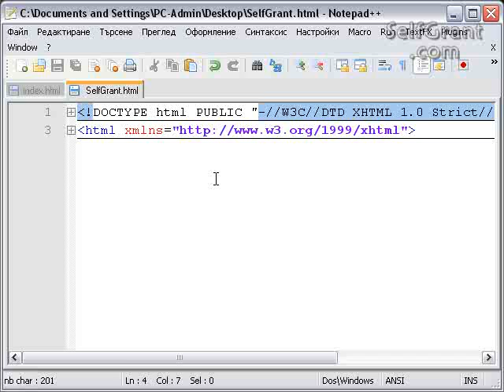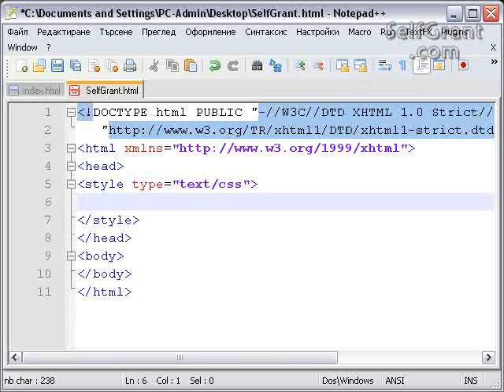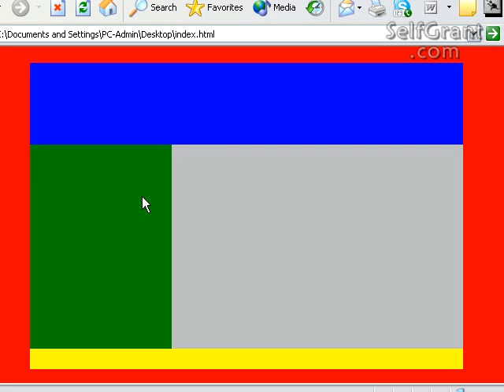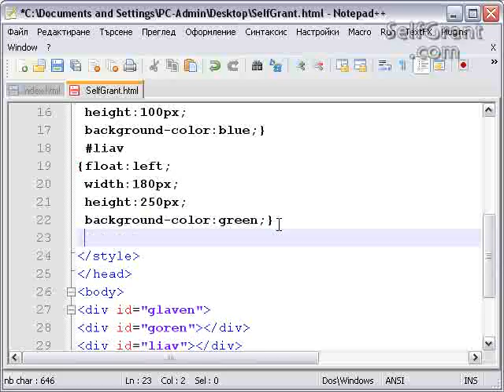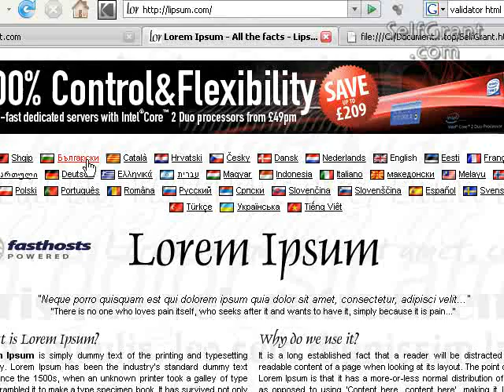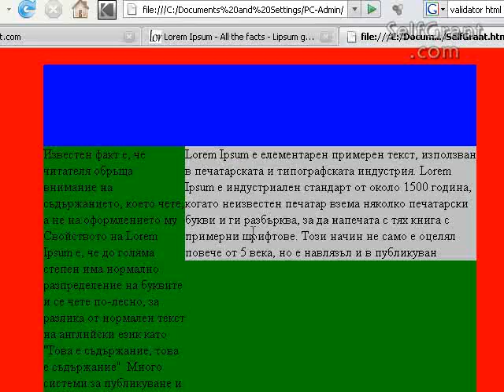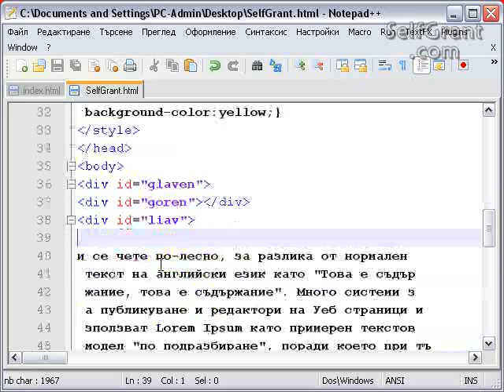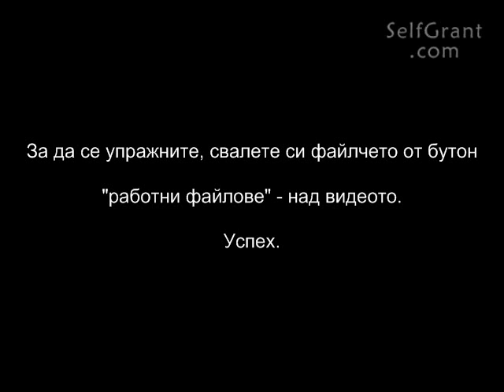Основи на кодирането на сайт без таблици.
Основна структура на съвременен уеб сайт. Код без таблици, вертикално разтегляне спрямо съдържанието, което е в две полета, центриран в браузъра, валиден xHTML и CSS... елементарно е, убедете се сами.